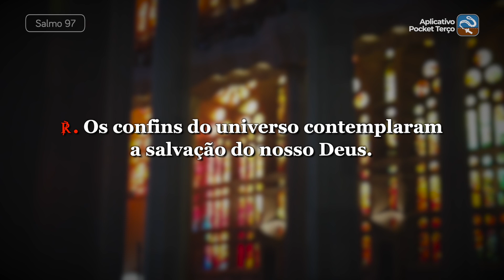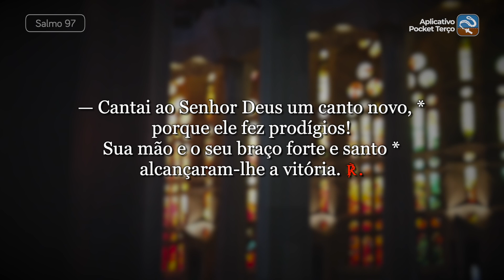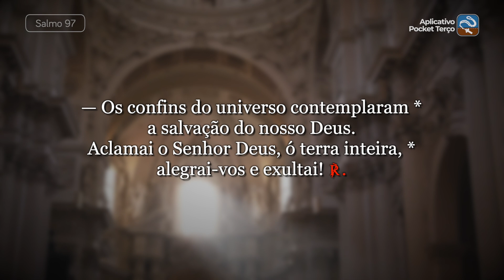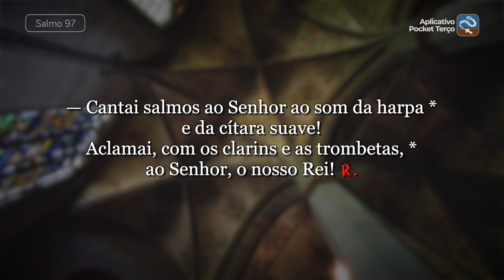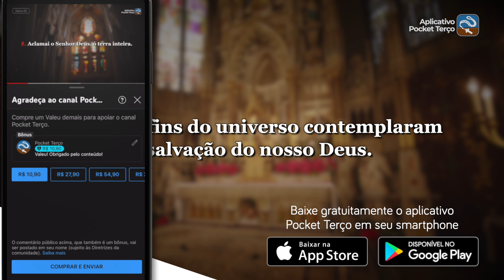Salmo 97 Os confins do universo contemplaram a salvação (03 de Janeiro, Natal)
℟. Os confins do universo contemplaram a salvação do nosso Deus.

— Cantai ao Senhor Deus um canto novo, *
porque ele fez prodígios!
Sua mão e o seu braço forte e santo *
alcançaram-lhe a vitória. ℟.

— Os confins do universo contemplaram *
a salvação do nosso Deus.
Aclamai o Senhor Deus, ó terra inteira, *
alegrai-vos e exultai! ℟.

— Cantai salmos ao Senhor ao som da harpa *
e da cítara suave!
Aclamai, com os clarins e as trombetas, *
ao Senhor, o nosso Rei! ℟.